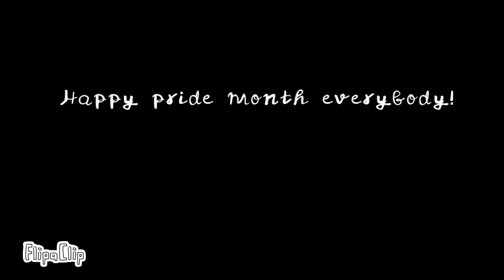Happy pride month!🏳️‍🌈